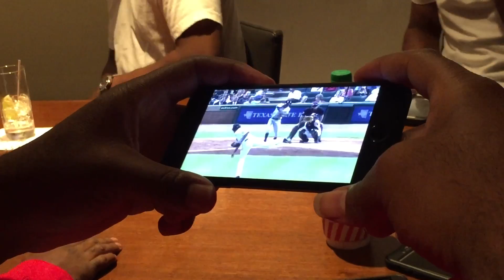Brandon Watson Shows Adrien Broner His Homerun In MLB - ESNEWS BOXING